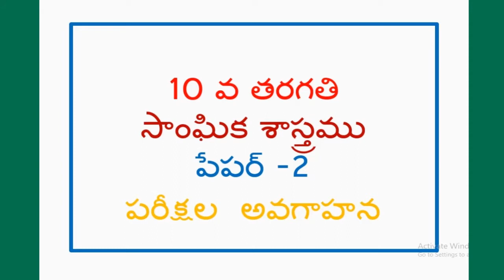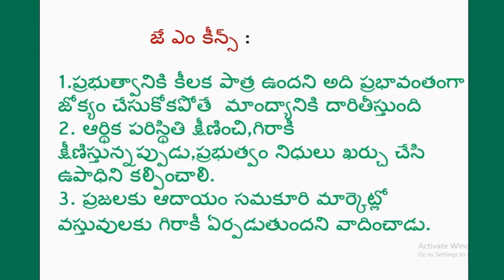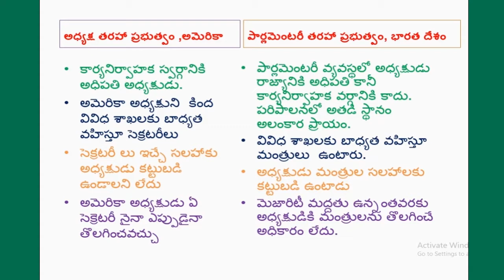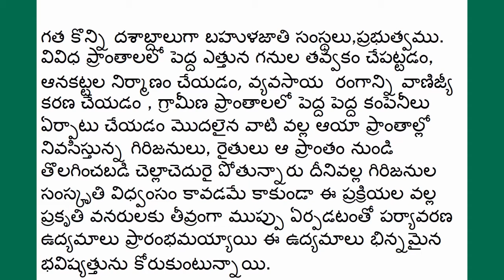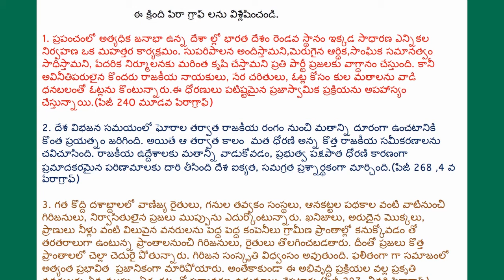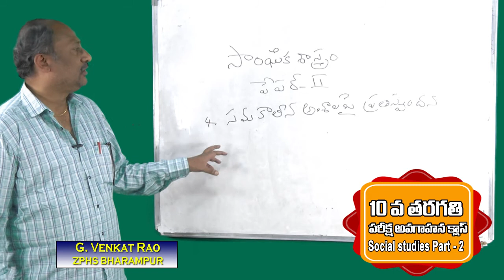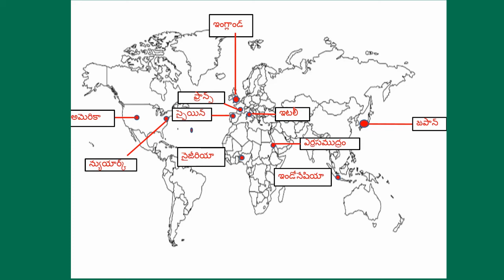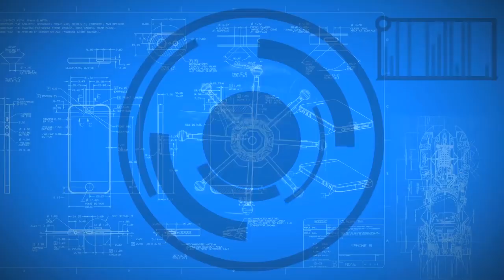10 th Class Social studies Part 2//Adb channel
10 th Class Social studies Part 2//Adb channel